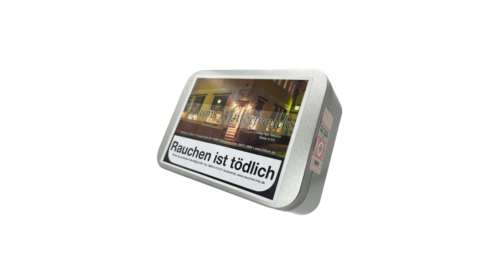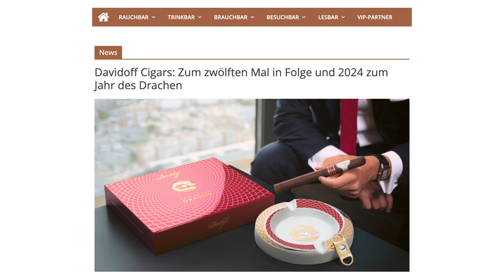Bleiben Sie informiert: Will´s Woche KW 44-2023 ist da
Einsteigen in die snTV-Wochenschau rund um die smokersplanet-Newsletterausgaben der KW 44-2023.
Premium Infos zu Premium Produkten. Rein ins Vergnügen, anschauen und rein hören.